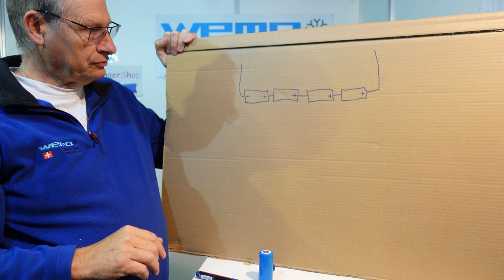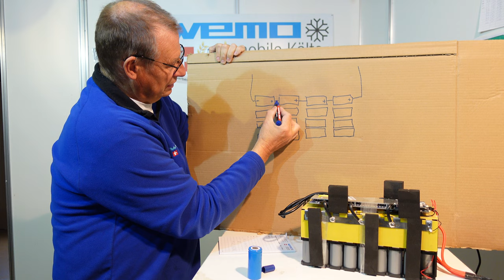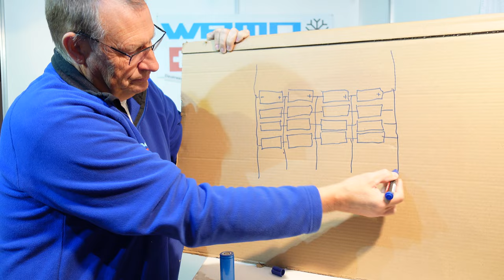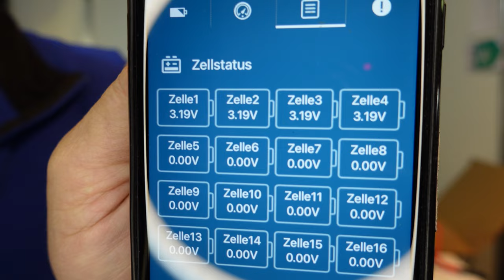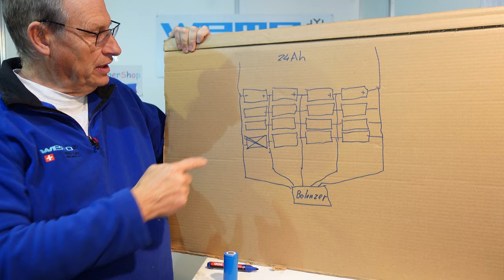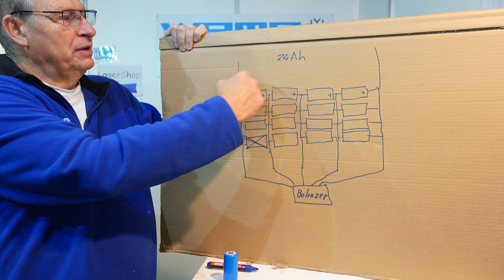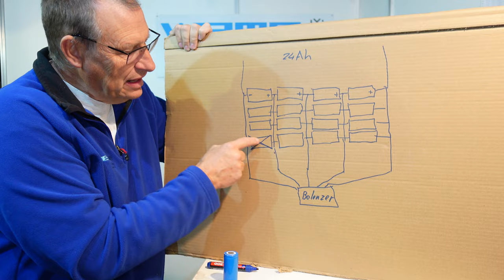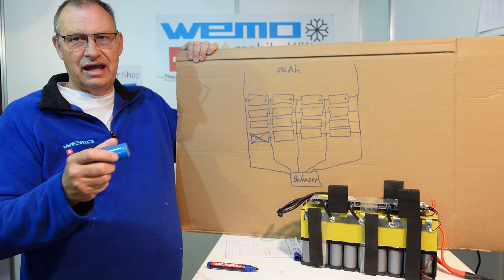Zellenspannung unterschiedlich in der LiFePO4 Erfahrung Verschleiss von Batteriezellen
Unterschiedliche Zellenspannungen in einer LiFePO4

► KATALOGE:
Boot und Caravan Kühlgeräte 12 Volt  24 Volt